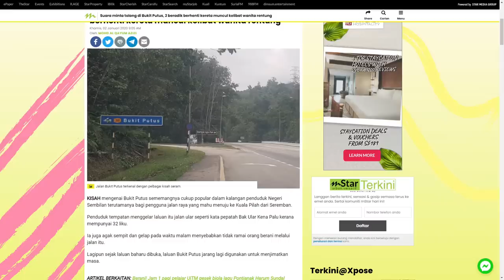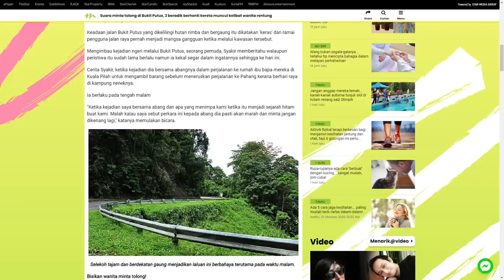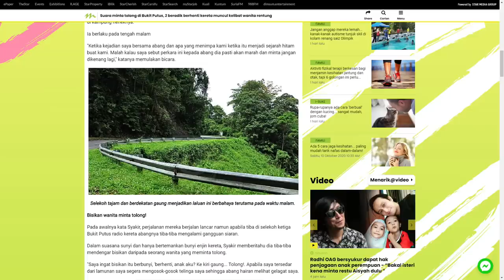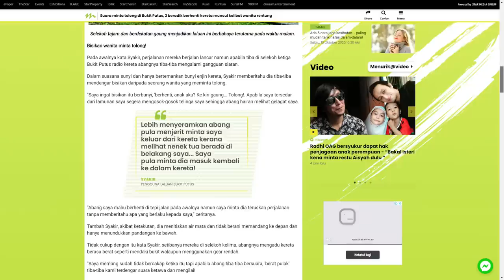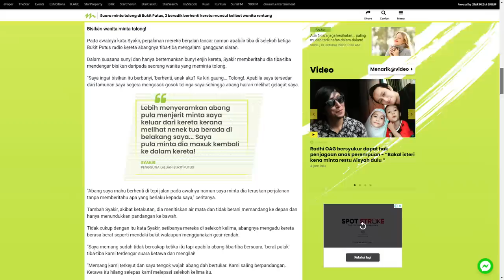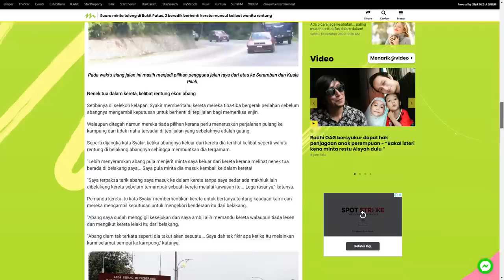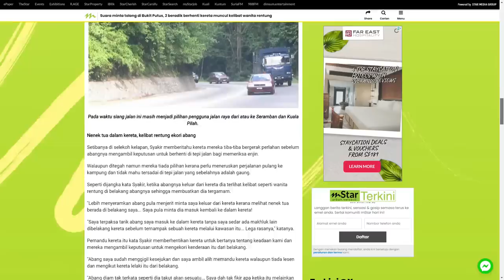SIHIR Melalui Telefon Hantar HANTU Ke Rumah | MANGSA Ilmu Tepuk Bantal | Kisah Penunggu POKOK PISANG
Dalam episod Malam Seram kali ini KC berkongsi voice note seoran g pengirim dari Malaysia tentang iLmu Tepuk Bantal. Apa sebenarnya terjadi kita ikuti kisah penuh dalam MALAM SERAM Horror Talk Show (Bukan Sekadar Cerita Seram)